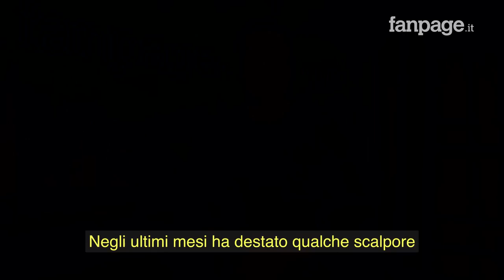"Un partito non si regge sulle idee": cosa pensano i renziani alla Leopolda sui soldi da Bin Salman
Leopolda 2021: Cosa pensano gli elettori di Matteo Renzi del fatto che il loro leader ha accettato di essere pagato per delle conferenze dall'Arabia Saudita, governata in forma dittatoriale dal principe Bin Salman, dopo averlo definito "mio amico"?
Lo stesso Bin Salman che la Cia e le Nazioni Unite considerano il mandante dell'omicidio del giornalista Jamal Khashoggi, nel 2018 ucciso e fatto a pezzi nel consolato saudita di Instanbul.
È lecito che un ex premier italiano - tuttora leader di partito e membro della Commissione Difesa del Senato - riceva soldi da uno Stato estero?